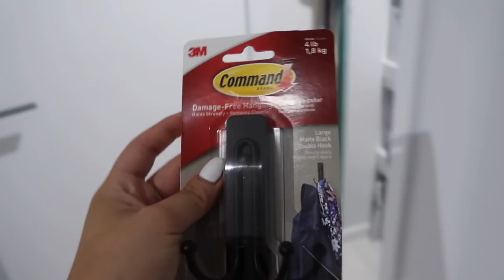WEEKEND VLOG - going into lockdown, puppy spam, getting house & yard work done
FAQ:
- Bek is 22, Cody is 21.
- Bek is a Teacher Aide & a Dance Teacher.
- Cody is a Heavy Vehicle Diesel Mechanic.
- Bek’s “C” necklace is from The Silver Collective.